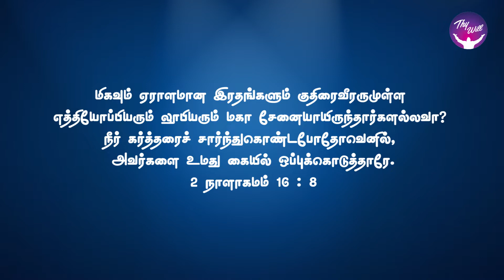Rely on the Lord | கர்த்தரைச் சார்ந்திருங்கள் | God Morning | RBU Shyam Kumar